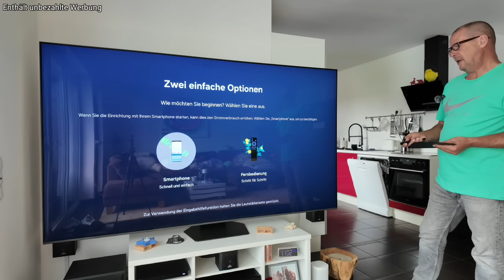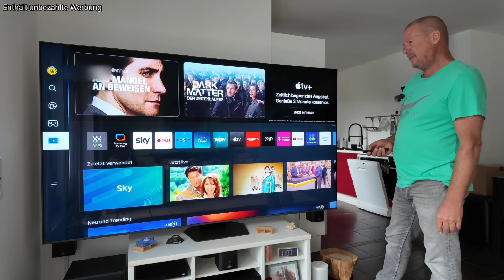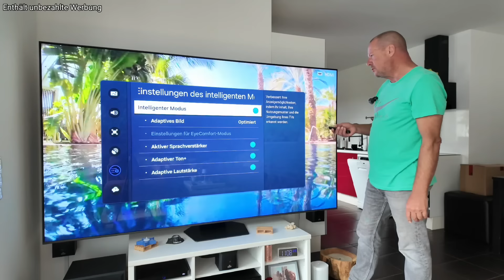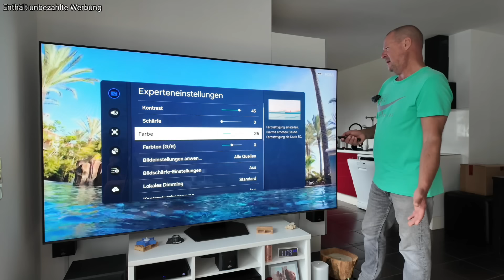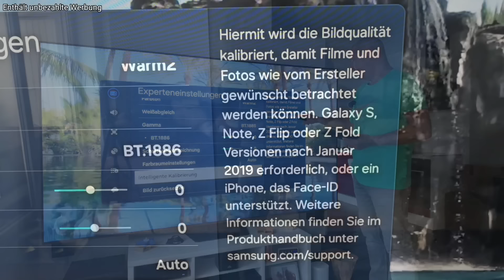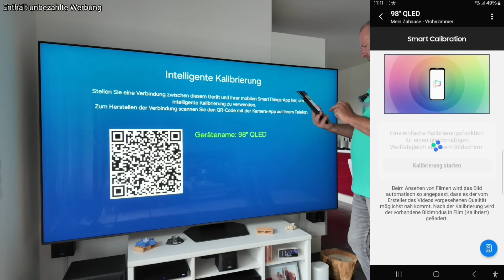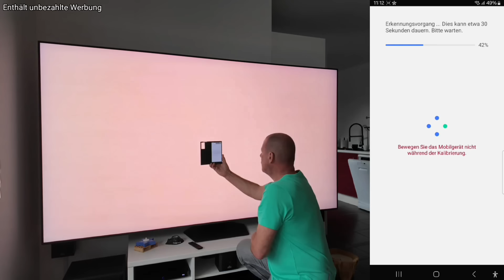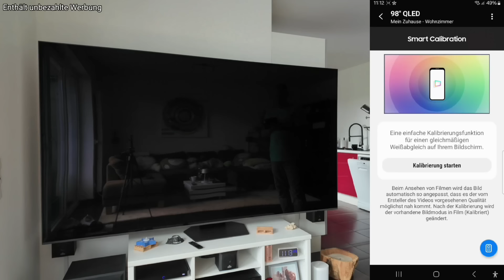Das beste Bild erreichen - so einfach geht es bei Samsung, LG, Sony, Panasonic, Hisense, Philips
Hier im Video zeige ich euch wie ich mit einigen Veränderungen der Einstellung das beste Bild an meinem Samsung 98" Zoll Fernseher erreiche.
Mit ähnlichen Begriffen funktioniert es auch bei den Geräten der Hersteller LG, Sony, Panasonic, Hisense, Philips u.a.
Als Bonus zeige ich euch euch die Verwendung der "Intelligenten Kalibrierung" an meinem QLED Fernseher.